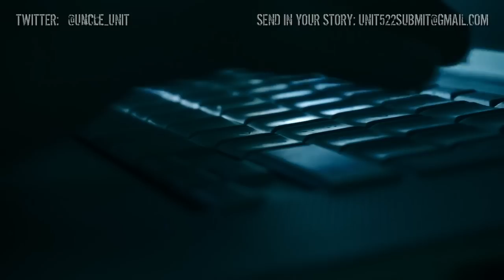"My Encounter With The Men In Black" | Viewer Submitted Story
*Story by Indigo Aurora